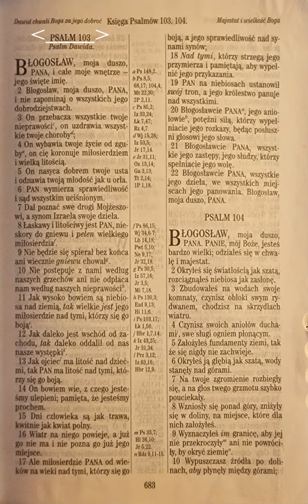Psalm 103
do ucha🦻 :

Listen to the most recent episode of my podcast: Psalm 103

do czytania 👀:

Błogosław, moja duszo, PANA, i całe moje wnętrze – jego święte imię.
Psalmów 103:1 UBG

do telewizora 📺 :

moje wnioski/najważniejsze wersety🤔 :